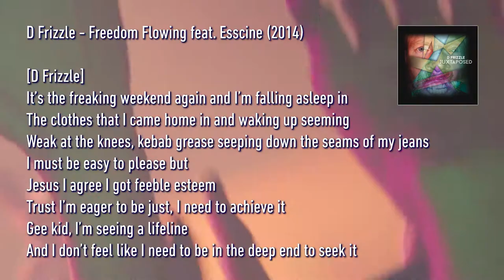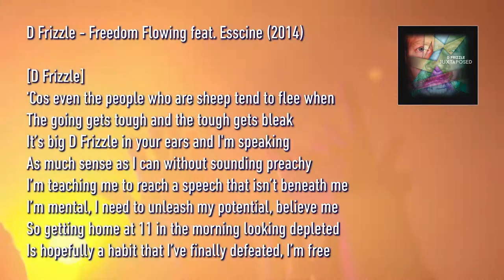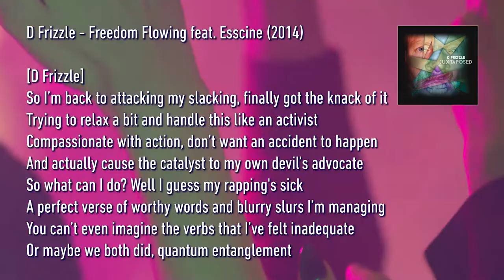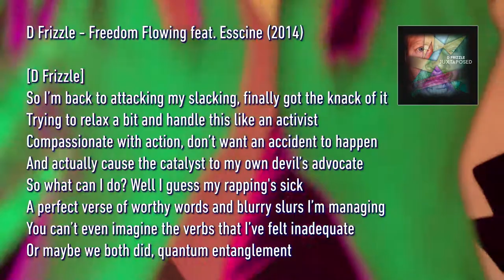Freedom Flowing feat. Esscine [JUXTAPOSED EP]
D Frizzle - Freedom Flowing feat. Esscine [JUXTAPOSED EP] (21/05/2014)

[CHORUS - Esscine]
Freedom flowing, freedom from all that
Freedom flowing

[D Frizzle]
It’s the freaking weekend again and I’m falling asleep in
The clothes that I came home in and waking up seeming
Weak at the knees, kebab grease seeping down the seams of my jeans
I must be easy to please but
Jesus I agree I got feeble esteem
Trust I’m eager to be just, I need to achieve it
Gee kid, I’m seeing a lifeline
And I don’t feel like I need to be in the deep end to seek it

‘Cos even the people who are sheep tend to flee when
The going gets tough and the tough gets bleak
It’s big D Frizzle in your ears and I'm speaking
As much sense as I can without sounding preachy
I’m teaching me to reach a speech that isn’t beneath me
I’m mental, I need to unleash my potential, believe me
So getting home at 11 in the morning looking depleted
Is hopefully a habit that I’ve finally defeated, I’m free

[CHORUS]

[D Frizzle]
Ayyo smooth kid, I’m doing this with a huge amount of hubris
But fusing rap with groovy tracks, I’m super new to that
I’m used to rapping fluent, becoming my own influence
And I’m about to share some of the cats that helped me do it
Eminem of course, Black Thought, A Tribe Called Quest
Talib Kweli and the mighty Mos Def
Brother Ali, Necro, Big Village and Hopsin
Foreign Beggars, Childish Gambino and Common

Come on in to my mind and find a place to settle
But you may get a reaction like acid and heavy metal
And think of that in two ways, chemistry form
Or an ex-LSD moron rocking out to KoRn at four in the morning
Popping the pills to keep my jaw from yawning
Those were the drug-addicted thoughts forming
Now I’m verbally knocking out and verbally grilling up other MCs
I guess I’m virtually George Foreman

I’m not good at the cocky shit, I’m quite the opposite
But rock with it, I’m confident enough to say that I am competent
Probably just an optimist giving myself a complement
But it's obvious my dominance in rap is prominent and I’m free

[CHORUS]

[D Frizzle]
So I’m back to attacking my slacking, finally got the knack of it
Trying to relax a bit and handle this like an activist
Compassionate with action, don’t want an accident to happen
And actually cause the catalyst to my own devil’s advocate
So what can I do? Well I guess my rapping's sick
A perfect verse of worthy words and blurry slurs I’m managing
You can’t even imagine the verbs that I’ve felt inadequate
Or maybe we both did, quantum entanglement

Ha! I’m on the battlefront with catapults
And I am the inanimate protagonist I’m ravaging
My head is damaged and sanity's rapidly vanishing
I’m travelling off with the faeries and drug trafficking
Examining my aptitude to act a fool
After too many shrooms is unfathomable
And that's why I quit from that shit, do you see really?
To a certain degree I am free

[CHORUS]